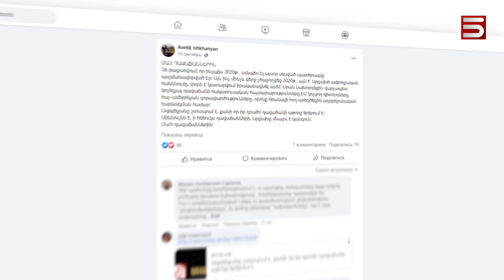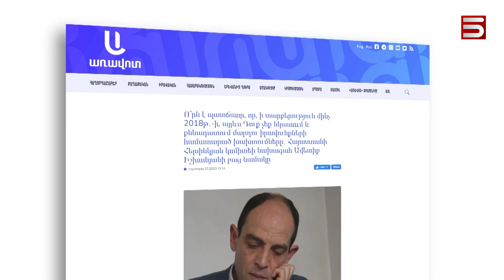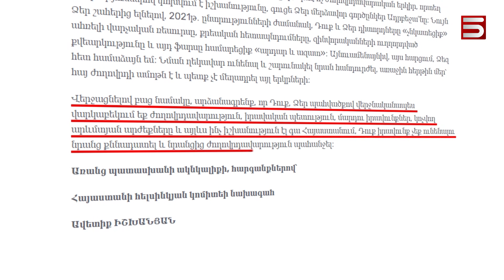Իշխանյանի բաց նամակն ու դեսպանների «փակ աչքերը». բռնապետության զարգացման ընթացքը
Իրավապաշտպան Ավետիք Իշխանյանի նկատմամբ սկսված քրեական հետապնդումը իրավաբանները համեմատում են բռնատիրական երկրներում ոխսքի ազատության վրա բռնանալու հետ: Իշխանյանի գրառման մեջ փաստաբան Երվանդ Վարոսյանը բռնության կոչ չի տեսել: Նրա խոսքով, «մահ դավաճանին» արտահայտությունը Վարոսյանը բնական կոչ է անվանում, որը հասցեատեր չունի: